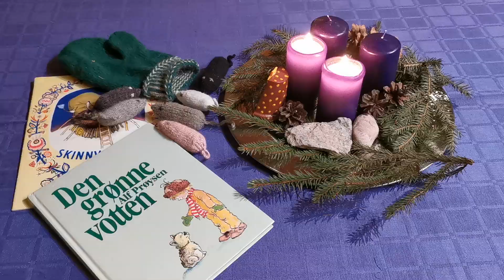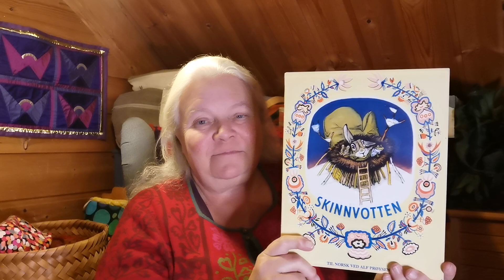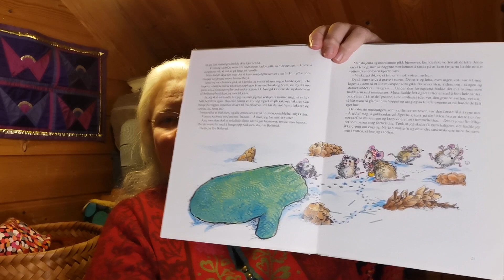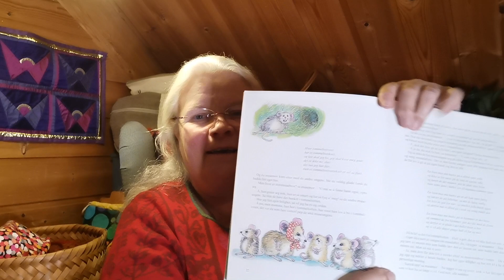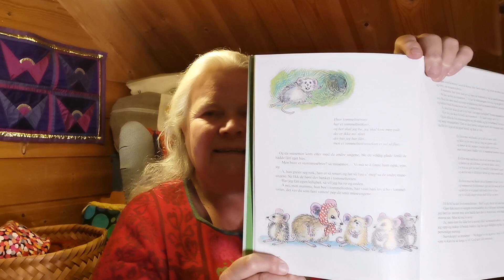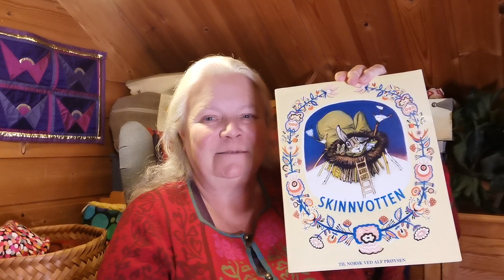Velkommen til Advent i Britt Arnhilds verden. 14 desember 2023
I dag er det Alf Prøysen som skal glede oss.